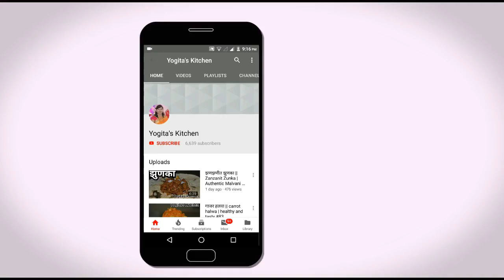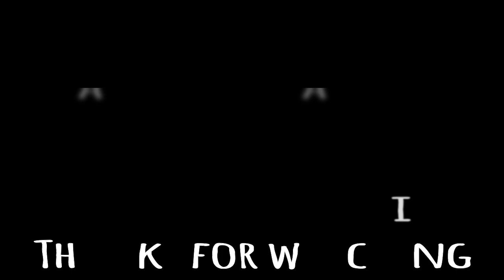टेस्टी कोल्ड कॉफी बनवण्याची सोपी पद्धत || Cold Coffee | How to make tasty cold coffee at home #110